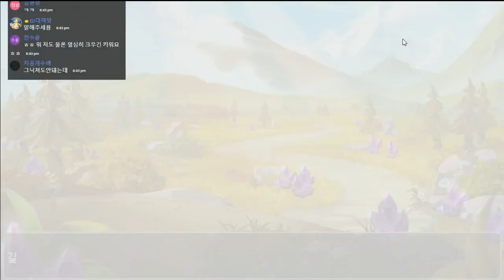드빌2 친구추가 조건 다는 이유... 조건 : 1. 용병이 없을경우 2. 은다이아 3이상 이거나 용병이 강할경우 3. 1일미접 삭제 Dragon Village 2